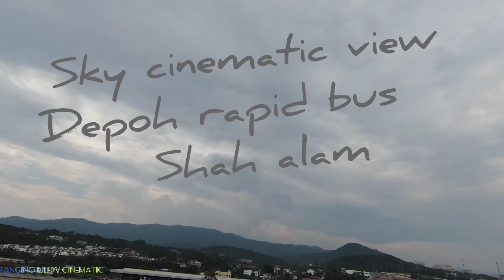Depoh Rapid Bus Shah Alam Dji fpv cinematic